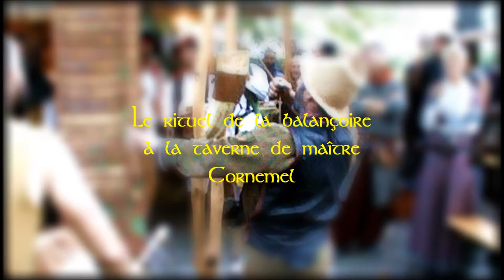Le Puy en Velay 2017 - La balançoire de Cornemel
Rituel de la balançoire à la taverne de maître Cornemel
Nos amis Portugais et Breton ont rejoint Les Agités du Bouzin pour un boeuf final et mémorable.